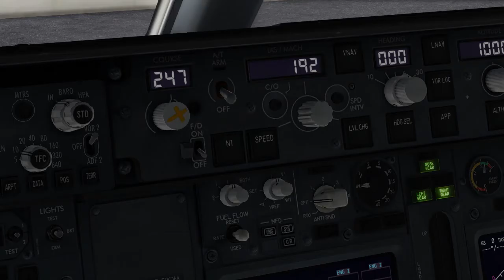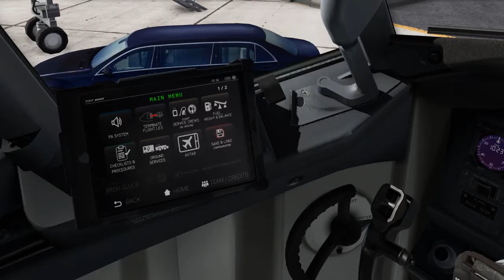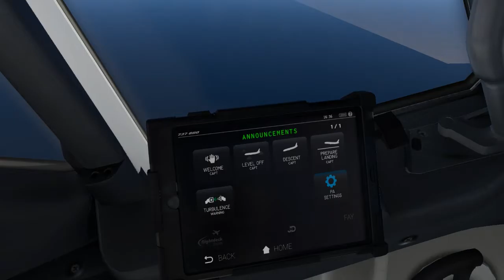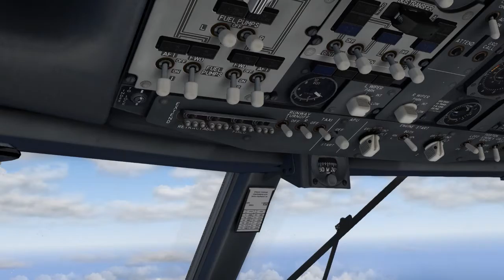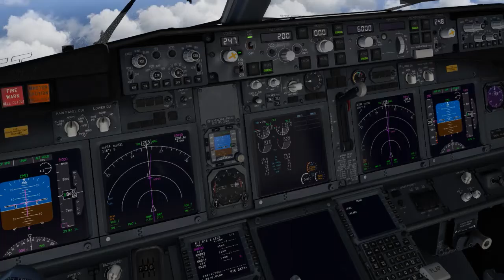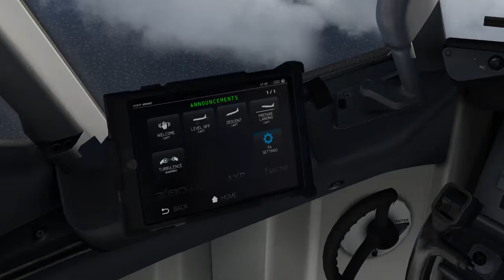Xplane 11: Sri Lanka to Maldives full flight with unexpected end!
This supposed to be a smooth and peaceful flight over ocean to Maldives with zibo 737-800 Iraqi airways, then surprisingly turn into unexpected stormy and zero visibility weather just before landing. That was actually because active sky program that injected real weather into the sim.

The landing going very struggle and for gamer flying Xplane for the second time,I think at least I could survive with my passenger at the ground. Sorry for bad landing and tire blown. Enjoy the flight !

Adds on:
Traffic global
Better push back
Passenger FX2020 basic edition
XP realistic pro
Deluxe ground handling
Cloud arts 3
Xvision with ves preset
Active sky real weather
Eddiesky
Airport Environment HD
Water preset by Alan Rivirie

PC Specs
Asus ROG Strix
16 GB ram
core I7 9750H CPU
GTX 1650